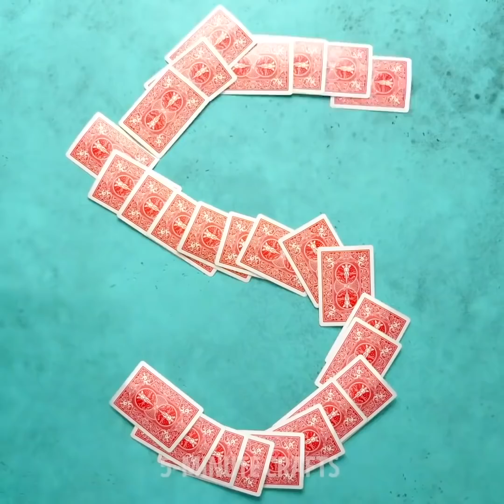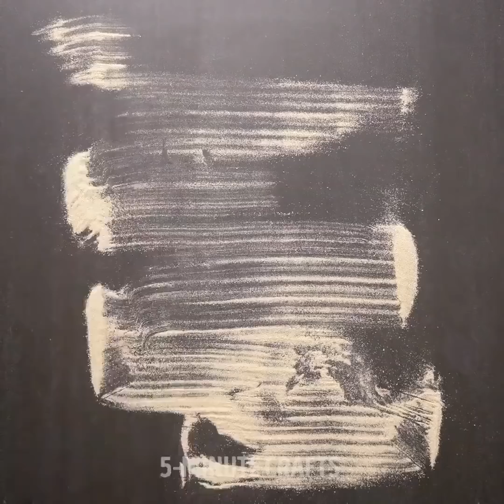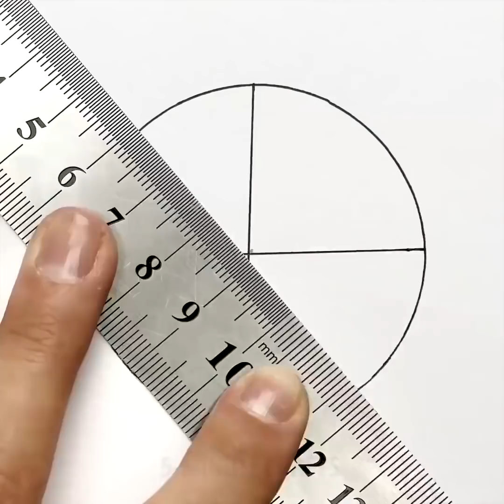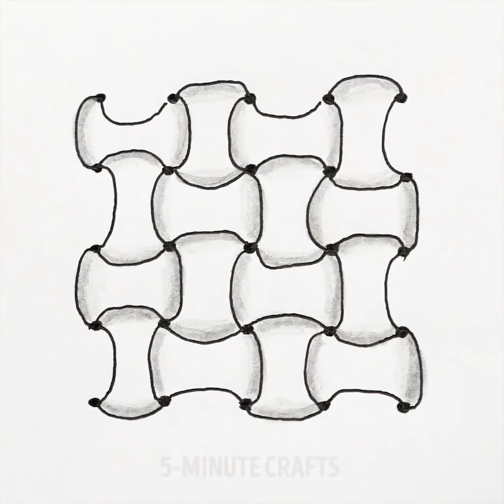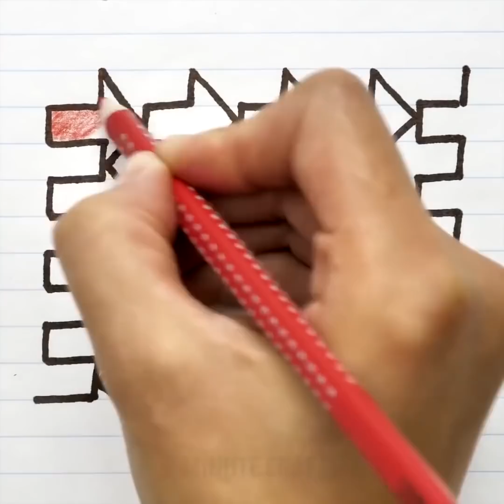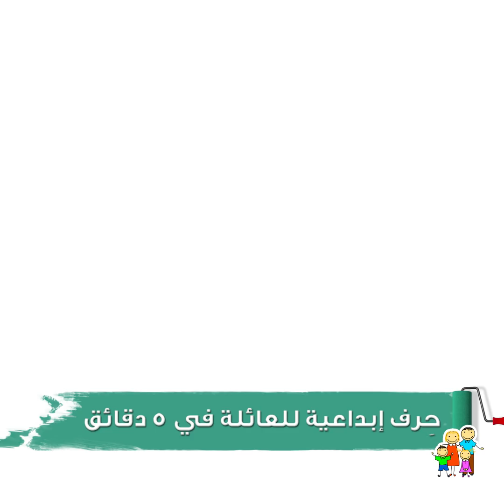٢٣ حيلة للتخلص من التوتر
الطوابع الزمنيّة:

00:07 فيديو سحري مقاوم للتوتر

03:08 تلوين مُرضي للنفس

11:11 5 حيل لتخفيف التوتر

13:07 العلاج بالفن لتقليل التوتر

الوصف:

حِرف إبداعية للفتيات في 5 دقائق

123 GO! Arabic